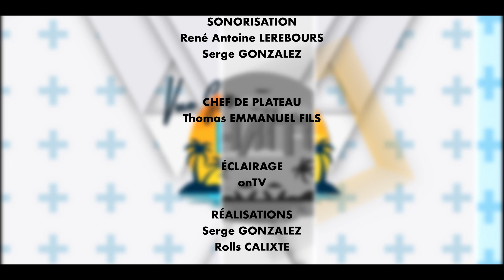Vue sur Haiti présente , le Drapeau , Fort Jacques et la maison du Confort.